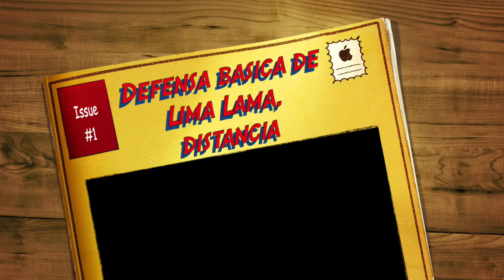¿Como mantener tu seguridad ante un agresor? básica Lima Lama defensa y distancia Cap 29